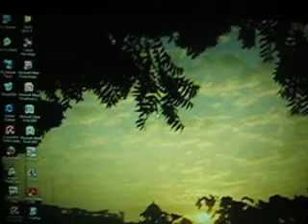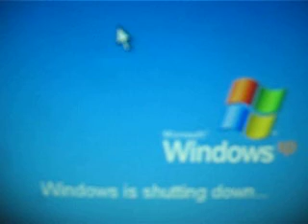MVI 6240= MY DESKT0P 'PC' = PR0PER SHUT-DOWN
MY DESKT0P 'PC' = PR0PER SHUT-DOWN